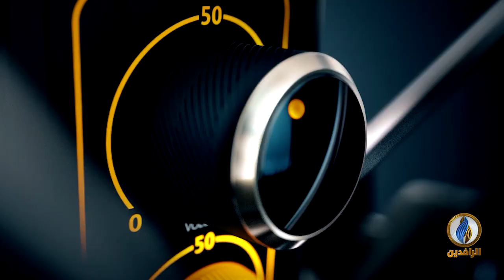صوتكم | النزاعات العشائرية في العراق ترهب المجتمع وتؤكد ضعف الدولة